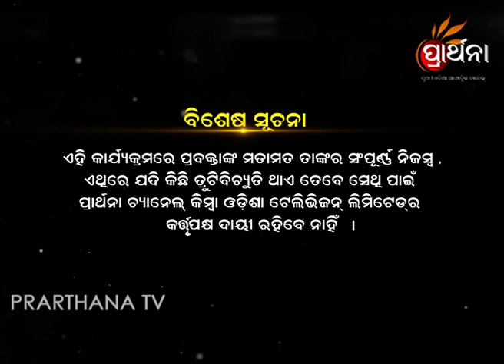Sakuna Bichara Ep19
Sakuna Bichara: This show focuses on all the signs that animals, insects and birds leave behind. This show brings forward the meaning of each such sign and how these signs can affect and impact our decisions and the results of our actions.